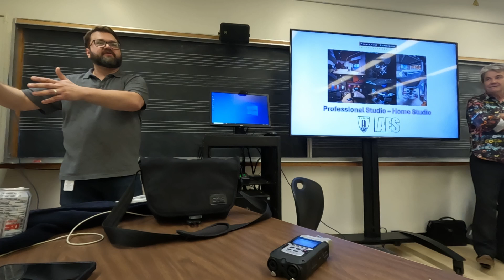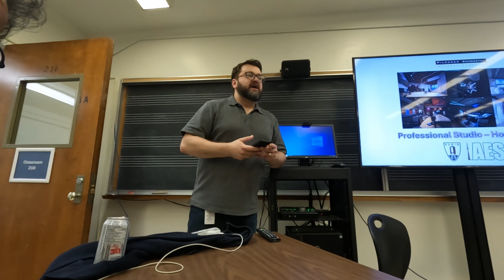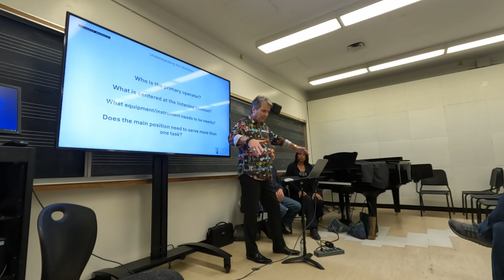October 22 2024 – Building the Goal: Studio Design and Acoustics - Martin Pilchner - Terry Medwedyk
The Audio Engineering Society (AES) is excited to host a special meeting focused on one of the most critical and creative aspects of audio production: successfully designing and building a studio. Join us for an in-depth exploration of the challenges and innovations in quality modern studio construction with our event:

Building the Goal: Navigating the Complexities of Modern Studio Design and Acoustics.

This event will touch on essential topics such as:

Big Ideas, Small Spaces: How to implement large-scale concepts and high-end acoustic solutions within smaller studio environments.
Balancing Aesthetics and Performance: How to design a studio that looks as good as it sounds.
Planning and Goal-Setting: Defining the purpose of the studio—whether for mixing, recording, or both—and ensuring long-term scalability.
Acoustic Treatment and Soundproofing: From material selections to achieving the ideal Sound.
Budget Realities: Addressing the rising costs in studio builds and how to align dreams with achievable goals.
Mechanical Systems: HVAC, electrical, and lighting designs for a high-performance, quiet studios.
Consultants and Technicians: When to hire professional help and how to work with industry experts like acousticians, builders, and electrical engineers.
Managing Expectations: Helping builders navigate the complexities of studio design and realistic budgeting.
 Whether you’re a seasoned audio professional, a studio builder, or simply passionate about audio engineering, this meeting will provide valuable insights into how modern studios are conceived, planned, and brought to life. Attendees will gain practical knowledge, from understanding building codes to selecting materials, all while maintaining an eye on future scalability and cutting-edge technology.